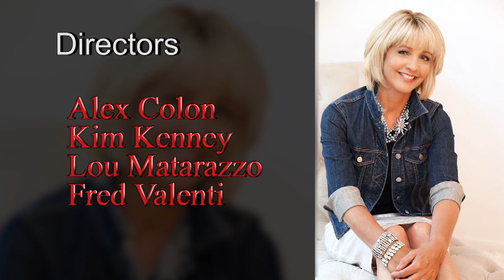Nyberg: ITP patient creates 'Medi-Teddy' to make IV medicine seem less frightening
12-year-old Ella Casano of Fairfield hopes her invention changes the lives of children around the world who have to have infusions.

Diagnosed with ITP, an autoimmune disease at age 7, Ella started down her live's path of having to have infusions every 8 weeks.

She remembers being frightened seeing the IV for the first time, she remembered that fear.

At her school's invention convention, she came up with her idea to cover the bag of fluid with a friendly face; a bear.

Since her Medi-Teddy went public just days ago, the calls haven't stopped from near and far.